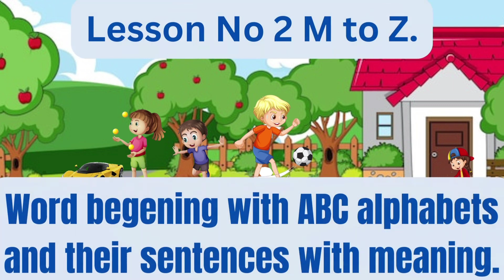word begining with abc alphabets | words that start a to z | Lesson no 2 N to Z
In this video i am teaching kids n to z alphabets words sentences and their meaning in urdu also with english sentences. word begining with abc alphabets words that start a to z words that start with a a se z tak with meaning alphabets for childrens childs videos kids lectures kid video a to z alphabets and their sentences alphabets words and sentences with meanings words meanings a to z words with translation a to z words learn learn abc word bacho ko sentence with translation kaise yad karwain.

Kids Urdu Now uses peppy nursery rhymes, instructional songs, and vibrant animations to keep kids interested. I am an experienced instructor who will sing and instruct using well-known nursery rhymes while covering all aspects of preschool education. We believe that instilling moral principles in children through our movies will help them become the future's top athletes, doctors, engineers and bright future holders….. We sincerely hope that making these videos was as much fun for you and your family as it was for us.
Kids Urdu Now is a YouTube kid’s educational channel every videotape in the channel is full of education and entertainment. Our kiddie’s songs and kiddies vids like alphabet song, 123, colors, figures, rudiments, shapes, abcd and further educational vids have pleasing kiddies music, sounds and our animated cartoon pictures have veritably nice colors’. Making preschool & kindergarten literacy fun through animation and children songs is our passion.
We are working on kids skills, learning and entertainment. on our channel we display multiple lectures on counting, abc and urdu alphabets. So please continue to follow us as subscribed our channel KIds Urdu Now for your kids learning with enjoyment. we here gives lecture to kids like a professional and experienced school teacher.